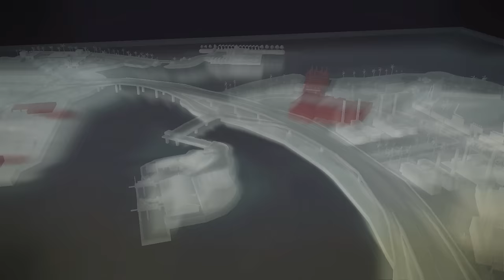30. Let's Play The Godfather II